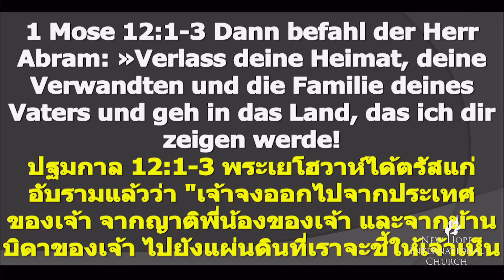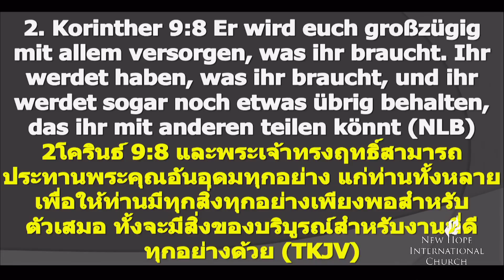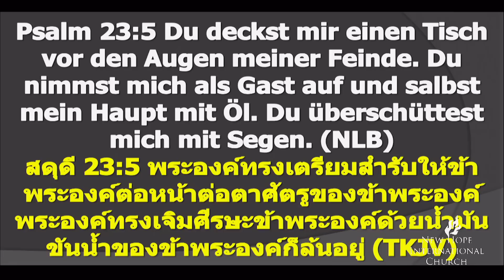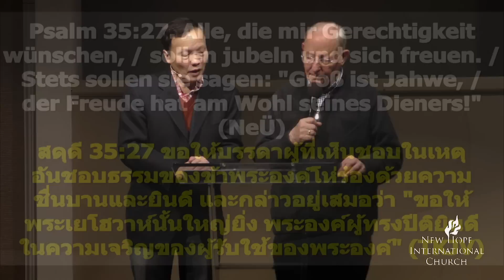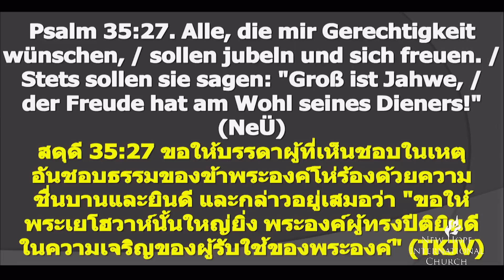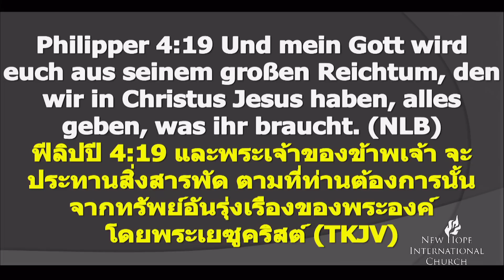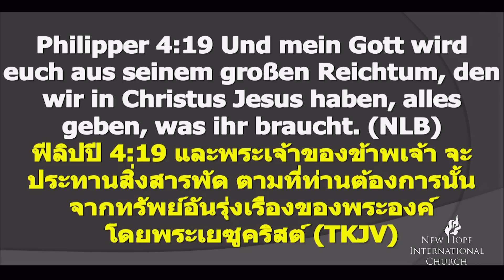2/4 มีความคิดแบบอุดมสมบูรณ์1 Habe die Denkweise des Überflusses 1- Die Schlüsseln zum Wohlstand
มีความคิดแบบอุดมสมบูรณ์  ตอนที่ 1 Unser himmlischer Vater ist ein Gott des Überflusses und der Fülle. ER hat versprochen, dass Er uns in ein reiches, weites Land führen wird, in ein Leben, das mehr als die Fülle hat. Aber wir müssen eine Denkweise haben, die sich nach Seiner Verheißung ausrichtet: Die Denkweise der überfließenden Fülle. พระบิดาของเราเป็นพระเจ้าแห่งล้นเหลือและอุดมสมบูรณ์ พระองค์ทรงสัญญาว่าพระองค์สามารถทรงนำเราเข้าสู่ดินแดนที่อุดมกว้างขวาง ชีวิตที่มากกว่าครบบริบูรณ์ แต่เราต้องมีความคิดแบบที่พระองค์ทรงสัญญา คือแบบอุดมสมบูรณ์ (February 7th, 2018)